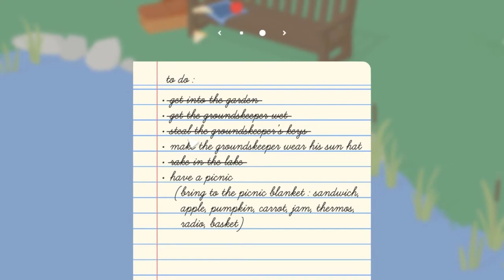THIS DUCK IS THREAT TO HUMANS XD!!FUNNY MOMENTS||UNTITLED GOOSE GAME||BLANK GAMING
HEY GAMERS!!

WHY IS DUCK A THREAT?CUZ WE ARE MESSING WITH HUMANS AND WE ARE DUCK THATS THE REASON XD WATCH THE FULL VIDEO YOU WILL SURELY LAUGH I HAVE PUTTED MANY MEMES AND ALSO SYNCED THEM XD

SHARE THIS WITH YOUR GAMING LOVER FRIENDS..

WANT TO KNOW MY PC SPECS??

CHECK  THE DESCRIPTION BELOW..

           [PC SPECS]

           [APU]

[PROCESSOR : AMD RYZEN3 2200G]
[GRAPHICS:VEGA 8 GRAPHICS]

MOTHERBOARD : ASUS PRIME A320M-K
HDD : 1TB WD
RAM : VENGEANCE 8GB LPX 3000 MHZ
MONITOR : HP T3M794A 24 INCH 60 HZ
GAMING HEADSET : COSMIC BYTE G4000